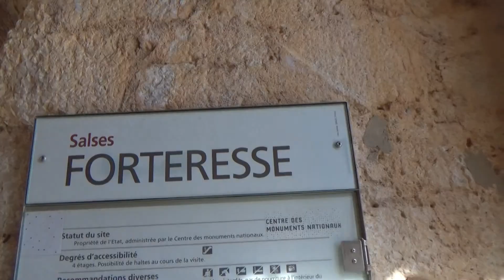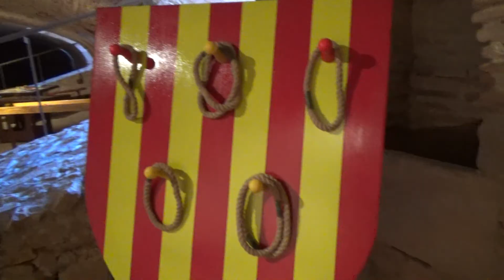Fortress of Salses (Salses-le-Château, Pyrénées-Orientales, France)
The Fortress of Salses (also called Forteresse de Salses) is a fortress in the commune of Salses-le-Château, situated in the French département of Pyrénées-Orientales. It is clearly visible from the A9 autoroute.

Built at the end of the 15th century, the fortress guarded the former frontier between Principality of Catalonia and France. Its layout and architecture, innovative for the time, present a rare example of the transition between medieval castle and the fortresses of the modern period.

The Fortress of Salses is listed as an historic monument.